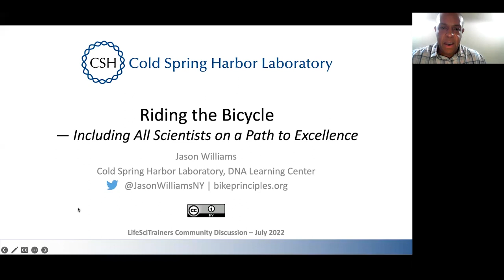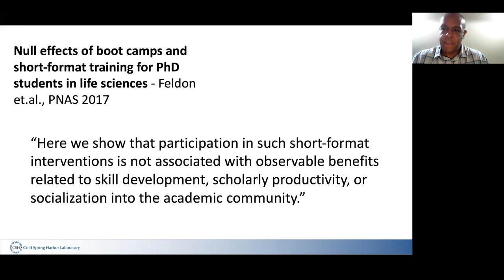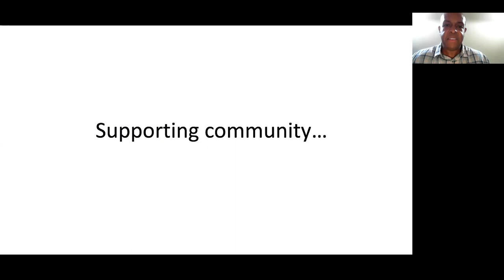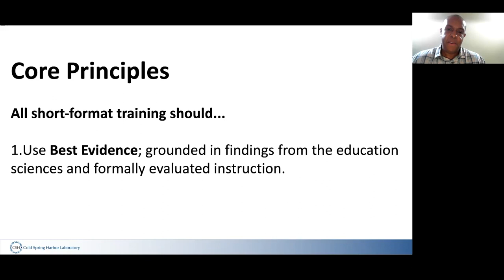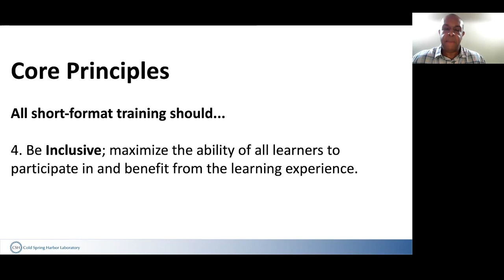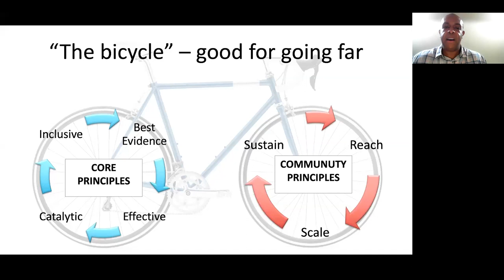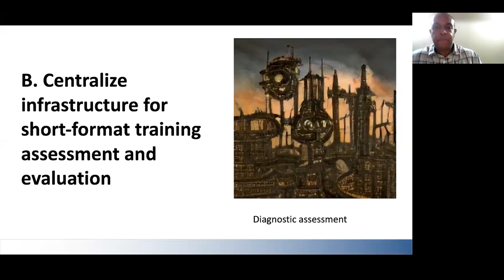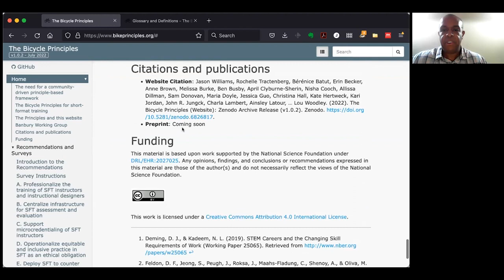BOSC2022 Keynote Jason Williams The Bicycle Principles for Effective Inclusive and Career spanni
Presented at the Bioinformatics Open Source Conference (BOSC) 2022 in Madison, WI.